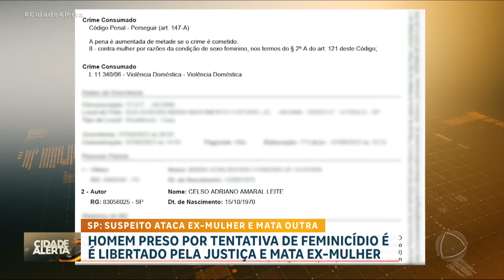Homem preso por tentativa de feminicídio é liberto pela Justiça e mata a ex-mulher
Um suspeito de tentativa de feminicídio contra a segunda ex-mulher, é preso, solto pela Justiça e mata a primeira ex-esposa em Embu das Artes, na grande São Paulo. O crime revoltou a família de Aldenice. Eles já estavam separados há meses. Celso pediu para a ex que o ajudasse com alimentos, pois estava sem trabalhar. A mulher, com pena do ex-marido, atendeu ao chamado e foi levar os mantimentos para ele, e ao chegar na casa do criminoso foi atacada a golpes de faca.